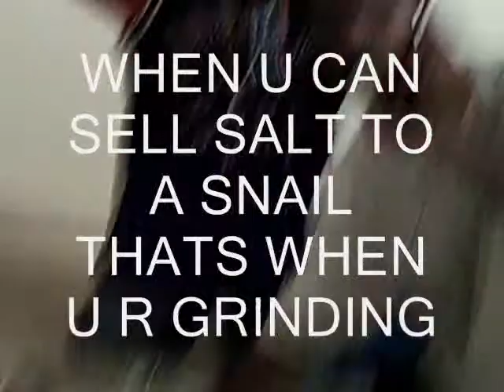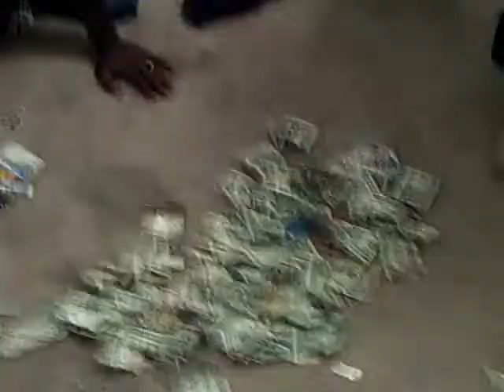be a star pt 2 0001